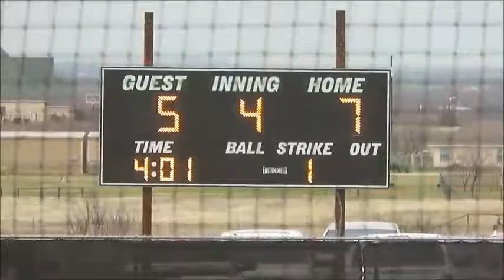Vernon KAOS vs Black Ice Softball - March 4, 2017